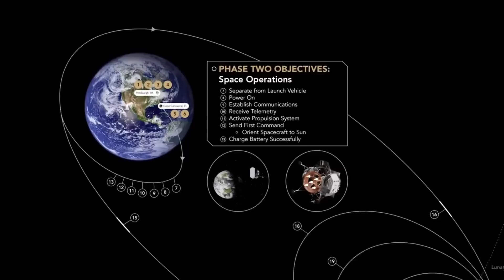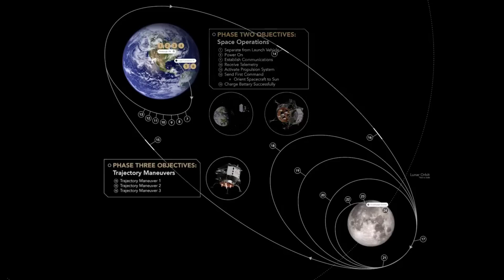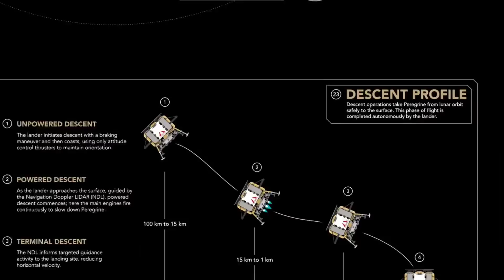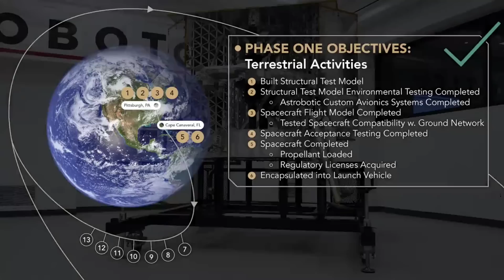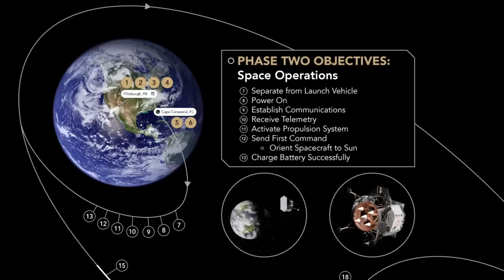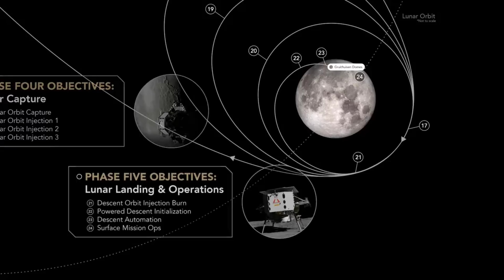Why are NASA and Astrobotic giving up? Why not keep trying to save Peregrine?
Why are NASA and Astrobotic allowing Peregrine to burn up in the atmosphere?  If there's a chance to keep this multimillion dollar mission going, shouldn't they do it?